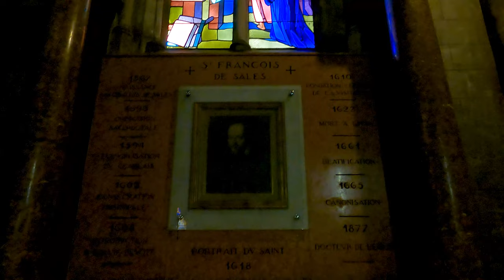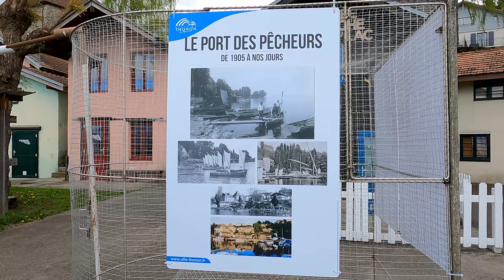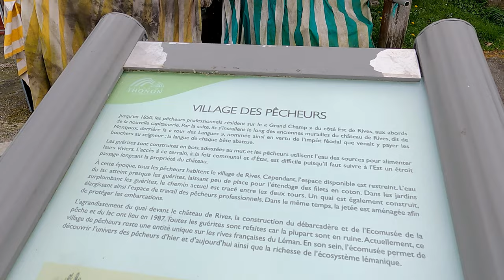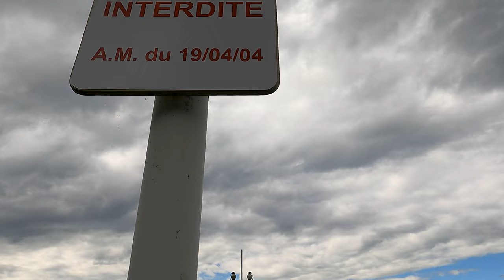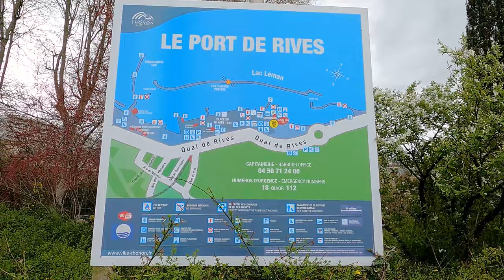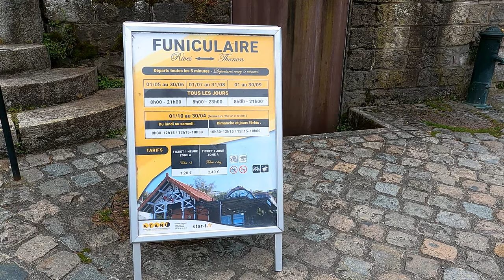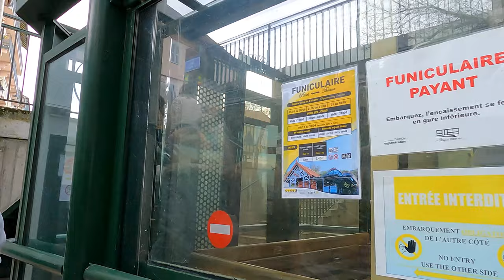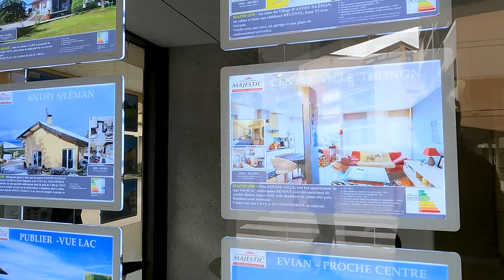Thonon-les-Bains - France - 17/04/2023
Thonon-les-Bains - France
Thonon-les-Bains est une ville française située dans le département de la Haute-Savoie (dont elle est une sous-préfecture), en région Auvergne Rhône-Alpes.

Capitale historique de la petite province savoyarde du Chablais, la ville de Thonon se divise en deux parties bien distinctes : La ville haute avec ses belvédères situé près du musée du Chablais et le terminus du Funiculaire avec un centre-ville sillonné par des rues devenues essentiellement piétonnes avec ses petites maisons et des bâtiments de faible ou de moyenne hauteurs et où l'on trouve de nombreux lieux historiques, notamment des bâtiments religieux et la ville basse, au bord du Léman et dont le port de Rives est le point central avec son vieux village de pécheurs.

- Parc du Centre Thermal Thonon-les-Bains
- Basilique de Saint-François-de-Sales
- Statue du Général DESSAIX
- Parc du Belvédère
- Funiculaire de Thonon-les-Bains
- Port de Thonon-les-Bains
- Écomusée de la Pêche et du Lac

Je m'appelle Ludia et j'adore voyager. Sur cette chaîne, vous trouverez des vidéos des voyages que moi et ma famille avons faits, alors n'hésitez pas à les regarder et à vous abonner à notre chaîne pour ne manquer aucune de nos prochaines vidéos. Merci de m'avoir rendu visite et à bientôt ! Nous sommes brésiliens et vivons en France.

🎬 Cette vidéo a été enregistrée avec:
🎥 Caméra GoPro